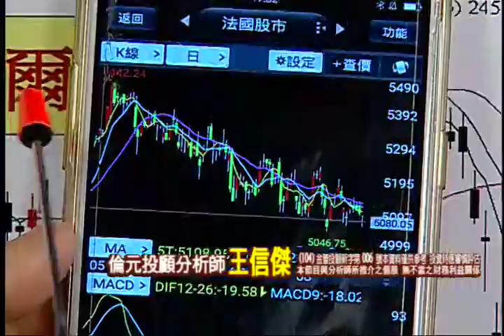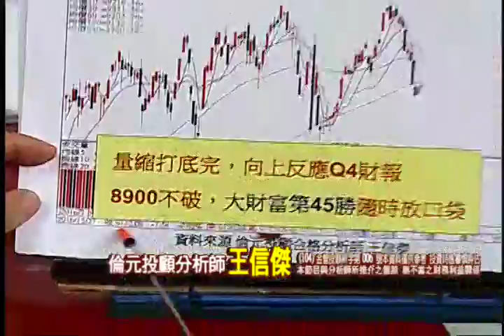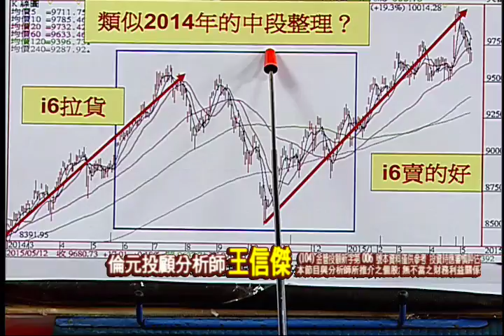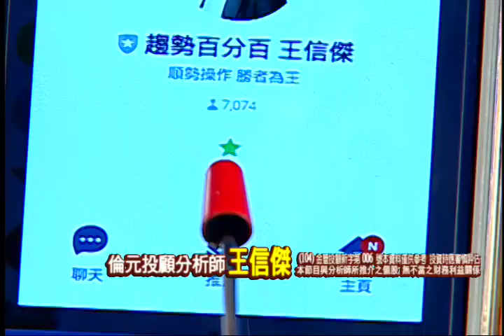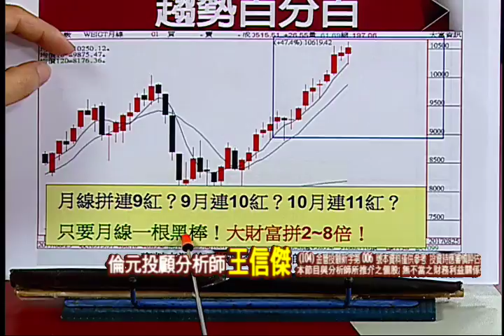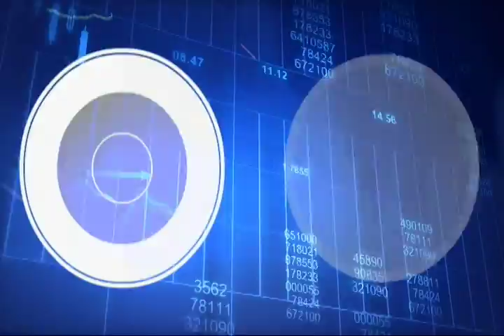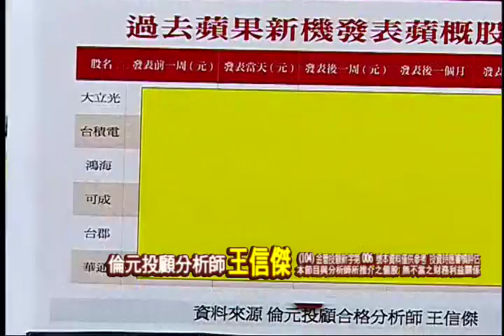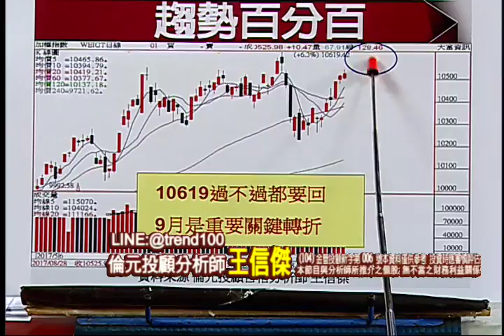170828王信傑趨勢百分百